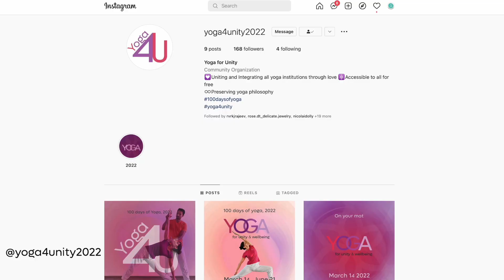Yoga 4 Unity 2022 | Promo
"YOGA for Unity and Well-being " is a
Chandra Mission.